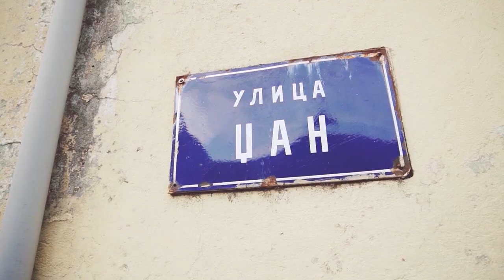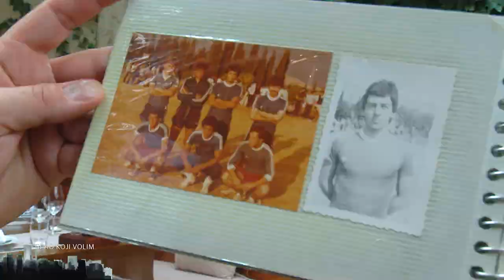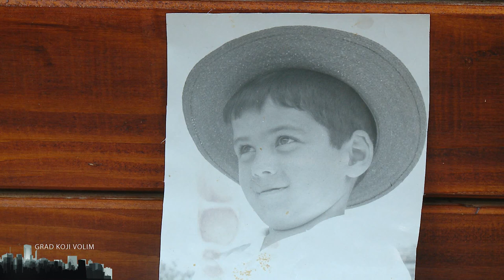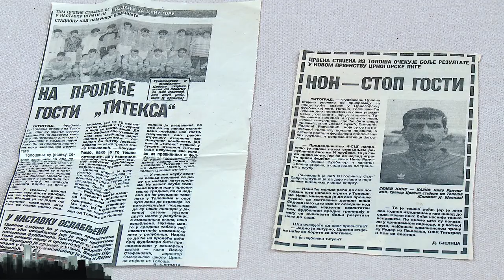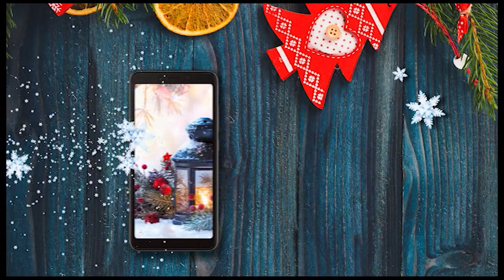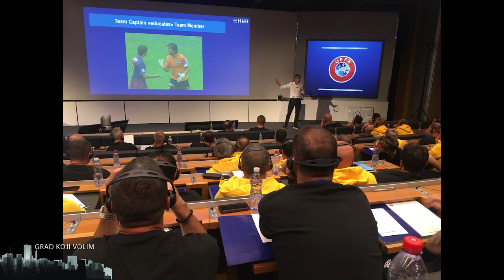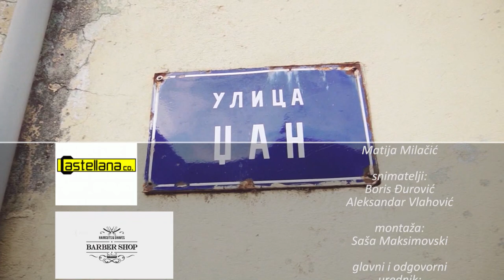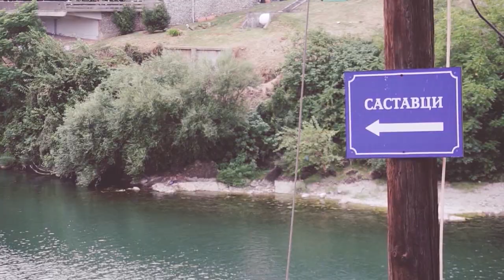GRAD KOJI VOLIM - DR. NIKO RAIČKOVIĆ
Нико Раичковић, рођен 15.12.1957. године у Подгорици, Црна Гора са пребивалиштем Вранићи бб, 81000 Подгорица, Црна Гора

Дипломирао на Наставничком факултету 1980. године
Дипломирао на Факултету за физичку културу, смјер: Фудбал, 1985. године
Звање магистра стекао на Факултету физичке културе, Универзитета у Нишу, 2004. године, када је одбранио магистарску тезу: “Релације између морфолошких карактеристика и моторичких способности и резултата у ситуационо-моторичким способностима фудбалера ученика основних школа”.
Звање доктора наука стекао на Факултету физичке културе, Уни­верзитета у Нишу, 2007. године бранећи докторску дисертацију: “Ефекти примјене модела кондиционе припреме у предтакмичарском периоду код фудбалера”.
 ЈУ Основна школа “Радојица Перовић”, Подгорица
Професор физичког васпитања у периоду од 1982. до данас.
Од 2008. године, у оквиру Владиног прогама стручног оспособљавања, 10 младих професора је под његовим менторством обавило приправнички стаж професора физичког васпитања.

СПОРТСКА И ТРЕНЕРСКА КАРИЈЕРА

Фудбалску каријеру је започео 1971. године у фудбалском клубу „Будућност“;
Играо још за ФК “Графичар”, ФК “Забјело”, ФК ”Црвена Стијена” до 1990. Године;
Од 1990. до 2000. био је Шеф стручног штаба ФК “Црвена стијена”;
Године 1993. изабран је за Селектора аматерског националног тима Црне Горе;
Од 1993. до 2002. био је стални члан Стручног штаба репрезентација Југославије У-17, У-19 и У-21;
Од 1994. до 2002. био је Селектор пионирске репрезентације Црне Горе;
Од 2000. до 2002. био је тренер У-21 репрезентације Југославије у квалифик­ацијама за Европски шампионат;
Од 2000. до 2004. био је Директор млађих категорија у ФК “Младост” Подгорица;
2006. године Извршни одбор га именује за Директора млађих фудбалских селекција Фуд­балског савеза Црне Горе на период од 4 године;
2008. године Извршни одбор га поставља за Директора УЕФА школе за фудбалске тренере ФСЦГ, коју функцију и данас обавља.
 Факултет за спортски менаџмент
Од 2015. године сарадник је у настави на Универзитету Доња Горица, Факултет за спортски менаџмент.

ВИИ УЕФА симпозијум едукације фуд.тренера - директора , Лондон 2007.
УЕФА – ГРАССРООТС фудбал, Хелсинки 2007.
ИВ ФИФА, симпозијум женског фудбала, Шангај 2007.
УЕФА студијска група - Елитни омладински фудбал, Праг 2008.
XВИИ УЕФА конференција - Едукација тренера, Лисабон 2008.
УЕФА студијска група, Брисел 2008.
ВИИИ УЕФА конференција – Едукација тренера, Атина 2009.
УЕФА, едукација тренера, Нион 2009.
XВИИИ УЕФА конференција – Едукација тренера, Фиренца 2009.
УЕФА студијска група едукације тренера, Копенхаген 2010.
УЕФА студијска група, Даблин 2010.
УЕФА конференција, Мадрид 2010.
УЕФА студијска група, Хелсинки 2010.
УЕФА студијска група, Москва 2011.
УЕФА едукација тренера, Праг 2011.
УЕФА студијска група, Даблин 2011.
УЕФА студијска група, Мадрид 2011.
УЕФА студијска група, Умаг 2012.
УЕФА студијска група, Љубљана, јун 2012.
УЕФА студијска група, Фиренца, септембар 2012.
АЕФЦА студијска група, Сплит, новембар 2012.
УЕФА студијска група, Елите yоутх, Истанбул, март 2013.
УЕФА студијска група-фудбал за жене, Баку, април 2013.
Едукација тренера – женски фудбал – Бар, новембар 2014.
УЕФА студијска група, грассроотс, Осло, мај 2015.
децембар 2017.
Међународни семинар за ПРО лиценцу, Анталија, јануар 2018.
УЕФА студијска група – Елите Yоутх, Глазгов, април 2018.
Међународни конгрес за фудбалске тренере, Дрезден, август 2018.
УЕФА међународни конгрес за фудбалске тренере, Касел, Њемачка, јул 2019.
УЕФА студијска група – Елитх Yоутх, Москва, октобар 2019.
УЕФА студијска група – едукација ментора, Кијев, октобар 2019.
УЕФА ПРО студијска група – УЕФА ПРО лиценце студент еxцханге, Нyон, октобар 2019.
 Као ментор, предсједник комисије и члан, био је ангажован у више дипломских и специјалистичких радова на Универзитету Црне Горе, Факултету за спортски менаџмент.
Стручна издавачка дјелатност
 - „Теорија и методика фудбала“, др Нико Раичковић, Фудбалски савез Црне Горе, Центар за едукацију тренера, Национална библиотека Црне Горе, Цетиње ИСБН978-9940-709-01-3, ЦОБИСС.ЦГ- ИД31947792, Подгорица 2016.
- Ауторство Развојног програма омладинског фудбала у ЦГ
Центар за едукацију тренера ФСЦГ
Менторство у изради завршних (дипломских) радова на УЕФА Б, А и Про нивоу
УЕФА „Про“ лиценца
Ментор свим тренерима са УЕФА ПРО звањем (46 кандидата) од 2013. до данас
Ментор свим тренерима са УЕФА „А“ лиценца звањем (135 кандидата) од 2010. до данас
Предсједник Комисије на одбранама дипломских радова код свих кандидата са УЕФА „Б“ лиценцом (220 кандидата) од 2008. до данас.